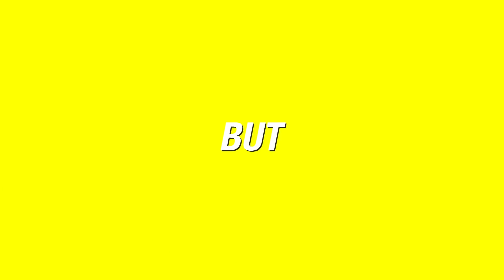Our Ocean Life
'Our Ocean Life' is an augmented reality (AR) app that allows you to delve into the underwater world and experience how our use of single-use plastic and its improper disposal is affecting our oceans and its life. Take a look for yourself by downloading the app here!

App created by: Warrior9VR

Special thanks to: Lee Kong Chian Natural History Museum

Proceeds from the first month of Singapore sales from the 'Our Ocean Life' app will be donated to efforts to clean up the ocean.

Follow us to watch all our content as they are released, or go to find out more.